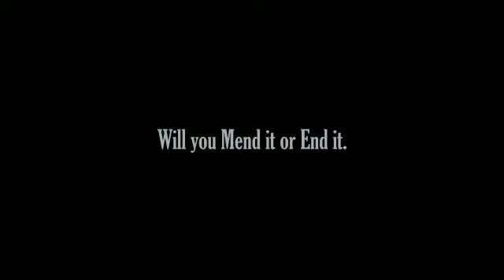MARRIAGE AND THE LOVE OF MONEY (OFFICIAL TRAILER) (NEW MOVIE ALERT 🚨)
marriage & the love of money New Movie coming on Naava The Queen youtube channel on Sunday at 2pm EAT be the first to be entertained.